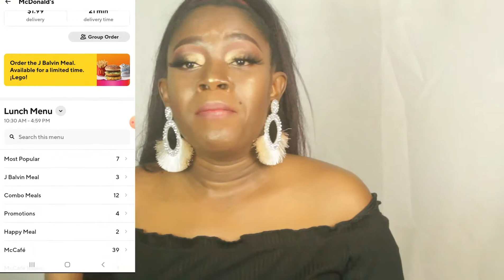pregnant night routines 2020 // last baby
Hi everyone! today video is about my pregnant night routines. for this my last baby  for 2020. I have seen lot od pregnant night time routines so I want to try my of my own. since this is my last baby. what better year to do it then 2020. I have you lean some new from night time routines.